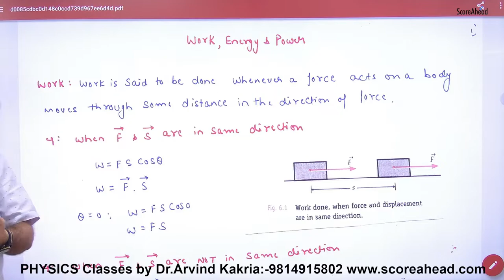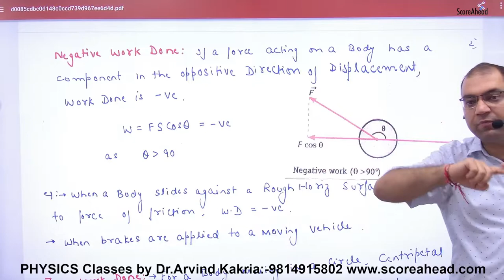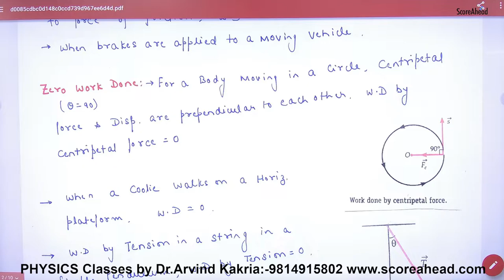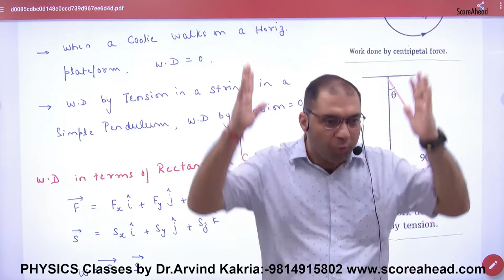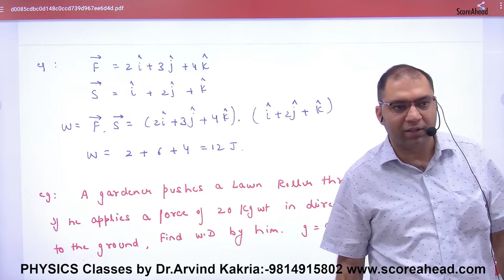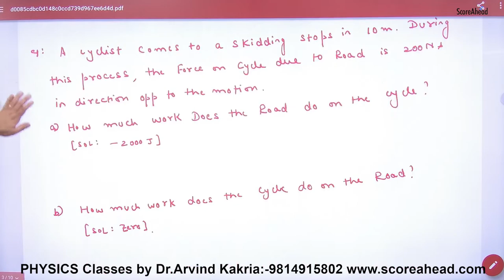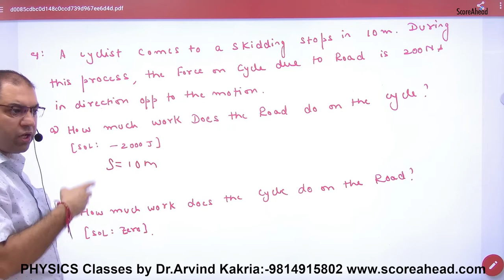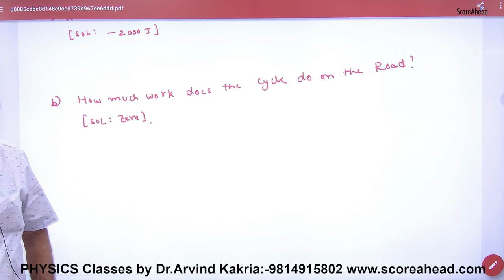107 Introduction to work